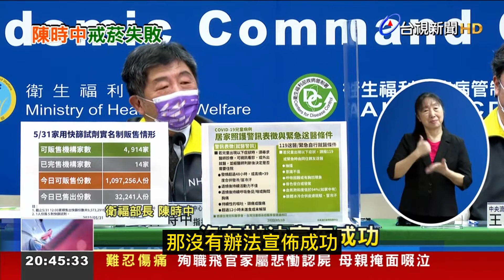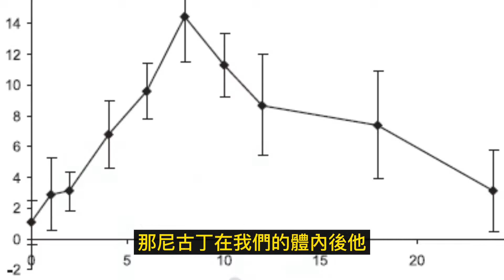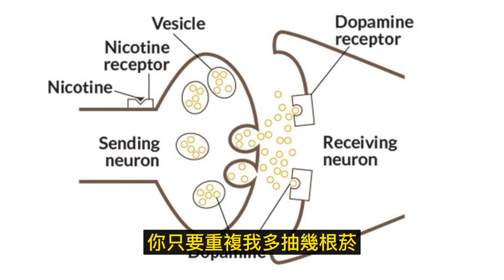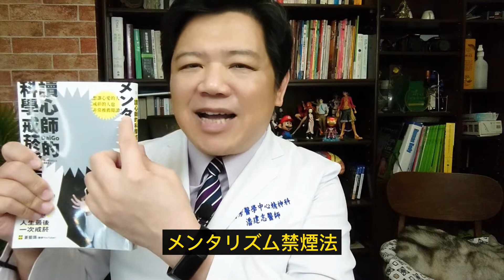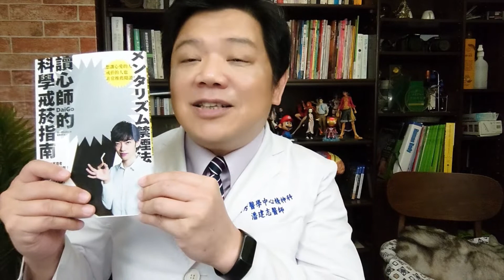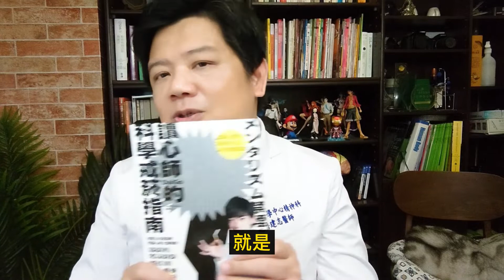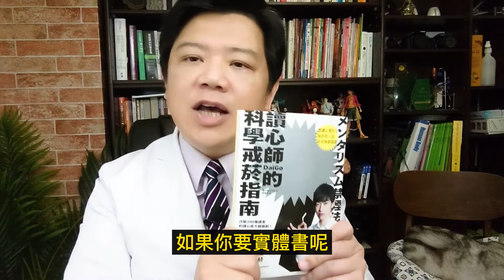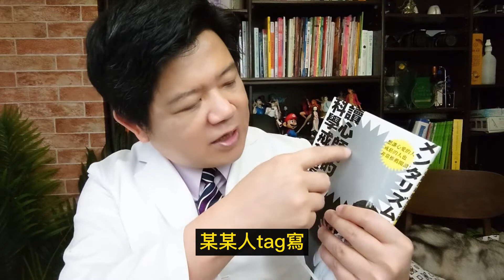【抽獎】陳時中部長必看!讀心師Daigo的科學戒菸指南，幫助你心愛的人戒煙，成功率從7%提昇到60+%。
阿中部長3月帶頭報名董氏基金會「戒菸就贏」活動，吸引8千人參與，可惜的是，阿中部長最後戒菸失敗，功敗垂成。阿中部長抽菸超過50年，堅持用意志力戒菸，失敗是必然的。因為科學統計，靠意志力的戒菸法，成功率只有4-7%。

戒菸不難，一年可以戒365次。照著這本書完成人生最一次戒菸吧。
戒菸很重要，阿中部長才確診過，肺部若受長新冠影響，再抽煙會降低腦部血液供氧，影響選舉決策和辯論，不利於打選戰。歐巴馬選了兩次美國總統，選戰中戒菸屢屢成為話題，當選在任內時也常被記者詢問上媒體報導。阿中部長成為董氏基金會的看板人物卻落漆，在選民心中人格評價會扣分的。再戒一次吧，永不嫌晚。

所以我要推薦『讀心師的科學戒菸指南』這本日文翻譯書給阿中部長，也推薦給所有戒過煙失敗的人。日文書名『メンタリズム禁煙法』，片假名メンタリズム-Mentarizumu，來自英文Mentalism ，可翻譯成讀心術，唯心主義，或心靈魔術。原作者是日本第一位讀心師Daigo，名校物理系理工男，電視名嘴，也是銷量超過二百萬本的暢銷書作家。封面上清秀帥氣的照片，猛一看還讓人以為是澀谷名店的男公關呢。

其實書名封面和作者人設都是煙霧。什麼メンタリズム，Mentalism 啦，帶點中世紀神秘學色彩，日本人吃這套嘛。書裏面介紹的戒菸方法，根本的立論都還是來自正統的實証醫學(EBM，Evidence based medicine)。我還是第一次在非醫學專業書籍外，看到作者反覆提及考科藍(1)實証醫學資料庫。最新的醫學戒菸策略在不斷論証比較下，已經掌握了一套有效的方法，成功率可以拉高到百分之六十。Daigo不是醫師或心理師，他的長項在於利用有趣清楚的文字，讓讀者信服，接受理論驗証過的最有效的方法，雖然這些方法，都不是他發明的。

更厲害的是，Daigo在書中特別寫了一章，專門指導自已不抽煙，但想幫助身邊親友戒菸的人如何進行。他列出了一般人對戒菸常出現的三大誤解:

誤解1:【只要拿出決心就能成功戒菸。】第1點阿中部長就中槍。靠意志力戒菸，甚至用許多網站，APP，讀超過1,000萬本戒菸書中提供的方法，戒菸成功的比率，在考科藍實証醫學資料庫裏統計的成功率都很差。拿出決心戒菸，成功率是4-7%，所以我們還需要後備的Plan B，Plan C。

誤解2:【香菸是因為尼古丁成癮才無法戒掉】香煙的戒斷症狀和其它毒品相比較輕，台灣在菸害防治法後，營業場所室內公共空間醫院大樓公司行號都不能抽煙，但從來沒有人因為香煙戒斷症狀被送到醫院，其它酒精和毒品就多的多了。尼古丁成癮有尼古丁口香糖可以減緩，菸的戒斷症狀可以不痛苦。

誤解3【香菸能消除壓力】理論上，尼古丁透過腦中的乙醯膽鹼受體，分泌獎酬系統中的巴胺帶來點快感。但事實上，大部份老菸槍會告訴你，他們抽煙時什麼感覺都沒有，受體閾值上調已經麻木了。抽菸大多是因為情境聯結，比方飯後一根煙快樂似神仙，或喝酒唱歌唱茄子蛋的浪子回頭等等，習慣成自然，巴夫洛夫的狗，條件反射，自動性思考。這是可以在認知上，經過提醒和反覆練習後打破的，甚至可以用心理學的技巧來形成反條件制約。

Mentalism讀心師Daigo介紹的系統戒菸法，出自美國CDC專家總結的7個最有效策略。他認為自我意志力不可靠，需要有其它助力，看戒菸門診，利用戒菸藥物是提高戒菸成功率非常有效的方法。那個メンタリズム，Mentalism，唯心主義是他的障眼法，真正在他背後的思維是實證醫學。但實証醫學太複雜了，什麼統合分析啦，根本會嚇走需要幫助的人。讀心師Daigo在這本書裏做了很好的示範，醫生如何化繁為簡，用輕鬆易懂的語言來幫助病人。

所以我推薦阿中部長看看這本書，自已想戒菸，希望身邊的親友戒菸的人，都可以買這本書來看或是送人。

我當過董氏基金會的諮詢醫師，去基金會開過很多次會。董氏基金會非常認真在設計推廣各項公益活動，所以這次，我也和出版商談好了，會寄送阿中部長一本，再幫他拼一次戒菸，同時也來辦個贈書活動，送出五本書給讀書。

兩個星期後公開抽獎，Youtube抽三本臉書抽兩本，看中獎的人要實體本或電子書，免費寄給你。